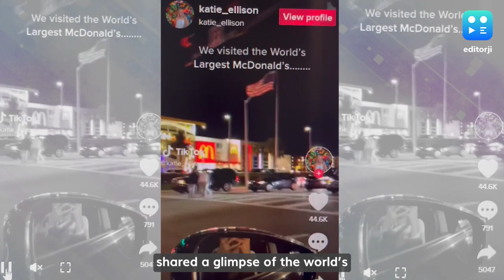A sneak peek at world's largest McDonald’s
Recently a social media influencer Katie ellison shared a glimpse of the world’s largest McDonald’s located at Orlando, Florida, on TikTok and we are lovin’ it. It has been listed as the world’s largest by the World Record Academy. It has three floors and is spread across a space of 19,000 square feet and features a 30-foot-tall image of Ronald McDonald at the entrance.